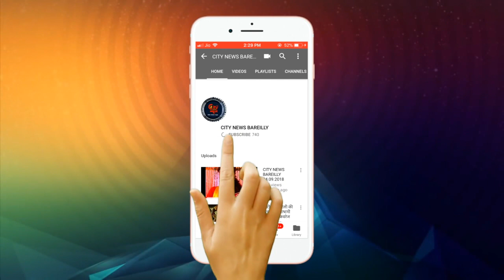City News Bareilly 07- 07- 2019